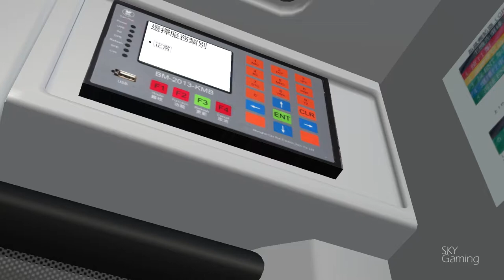[ OMSI - GG2 LHT ] 九巴 Dennis E200 67 清林邨 → 半山廣場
遊戲 Game: OMSI2
地圖 Map: Great Grundorf 2 (v2.01) LHT (GG2 右軚版 )
用車 Bus: Alexander Dennis Enviro 200 Dart (AAS)
路線 Route: 67
方向 Direction: 清林邨 → 半山廣場 | Ching Lam Estate → Mid-Levels Plaza